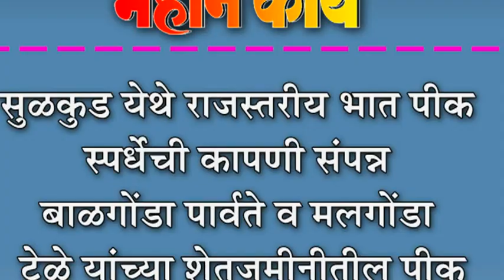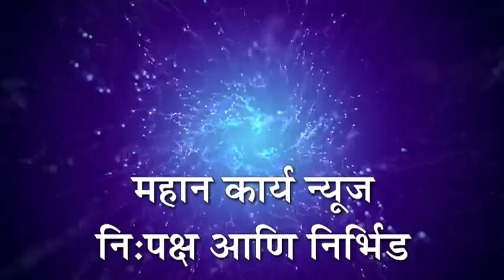सुळकुड येथे राजस्तरीय भात पीक स्पर्धेची कापणी संपन्न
सुळकुड येथे राजस्तरीय भात पीक स्पर्धेची कापणी संपन्न : बाळगोंडा पार्वते व मलगोंडा टेळे यांच्या शेतजमीनीतील पीक